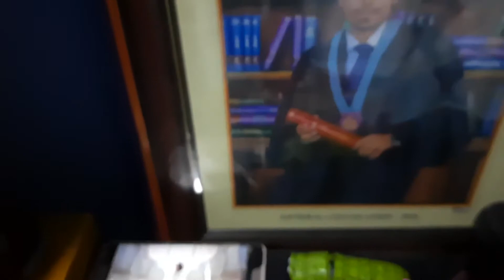nilwan muhudu thire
my room my life